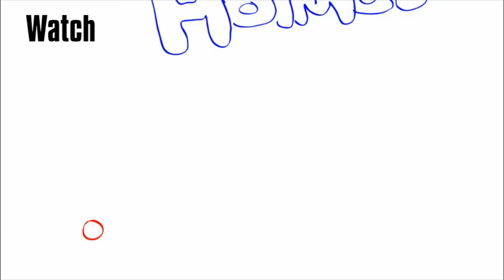Sup, Holmes? - VVVVVV 3DS sales, user-generated stages and new Cave Story+ levels coming!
In this excerpt from Sup, Holmes? episode 01, Jonathan Holmes talks with Nicalis CEO Tyrone Rodriguez about the success of VVVVVV for 3DS on the Nintendo eShop platform.

Watch Sup Holmes live every Sunday at 4pm EST/1pm PST on Destructoid's Twitch.tv channel